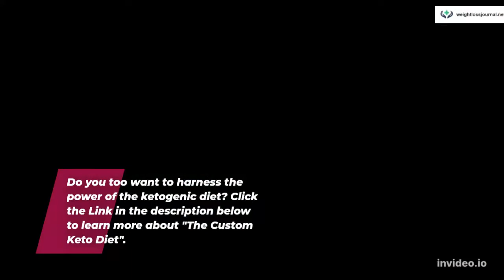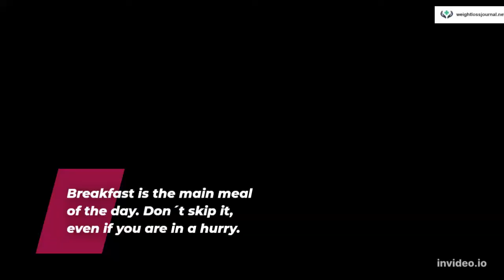Melissa Peterman Weight Loss (2023) - How Reba Starlet Lost Almost 60 Pounds!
Melissa Peterman Weight Loss journey is truly a remarkable one, she is an entirely different person. But how did she do it? Ketogenic eating was certainly one of the keys.

to learn more about the "The Custom Keto Diet" and find out why the ketogenic diet is still the Go-To Diet amongst many celebrities when it comes to weight loss (affiliate link, we might get compensated when you purchase through this link at no extra cost to you).